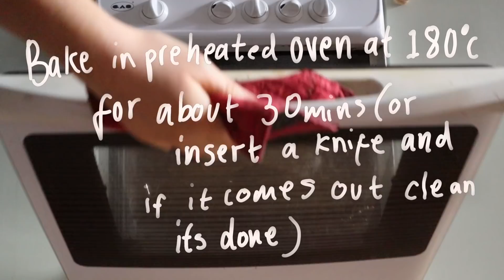Walnut and Browned butter banana bread recipe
ingredients
2 bananas {best if very ripe}
2 eggs
3/4 cup browned butter
1 1/2 tsp baking powder
1 tsp cinnamon
1/2 tsp ground ginger
pintch of salt
pintch of ground cloves
1/2 cup sugar
1 1/2 cup plain wheat flour
1/2 cup chopped walnuts {plus extra for sprinkling ontop of cake}
And anything else you would like to add, go for it. chopped almonds, raisins, chocolate or seeds.

Method
Mash the bananas in a bowl and then crack in both eggs and wisk.
Next pour in your browned butter and sugar and mix again.
Then all your spices and baking power, along with the flour, mix till all combined.
Now you can add the walnuts or what ever you like.
Bake for around 30 to 40 mins or insert a knife into the cake and if it comes out clean then its done.
let cool for about 10 mins and the enjoy, you can have it with some custard or maybe a nutbutter.

Amazon wish list